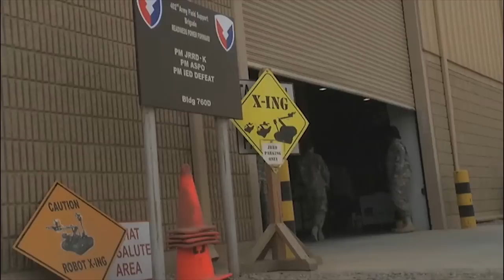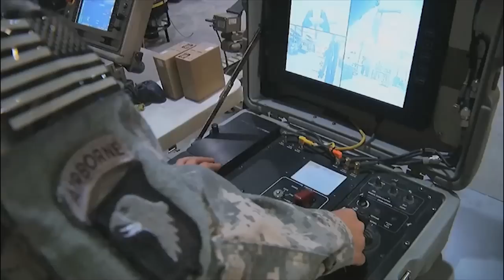Robotechs in Kuwait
Soldiers conduct repairs on bomb detection robots and get them back into the fight. Only a select few of soldiers are chosen for this job that allows these robots to continue investigating possible IEDs so that other soldiers don't have to do it up close. Video courtesy of Defense Video and Imagery Distribution System (DVIDS)